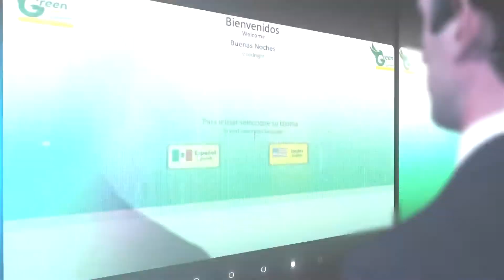Green Cash Systems